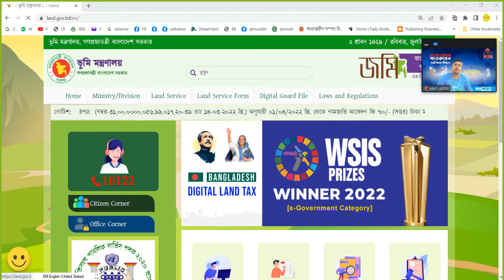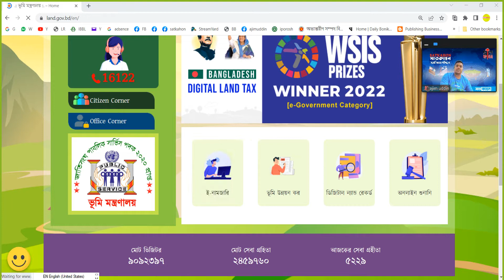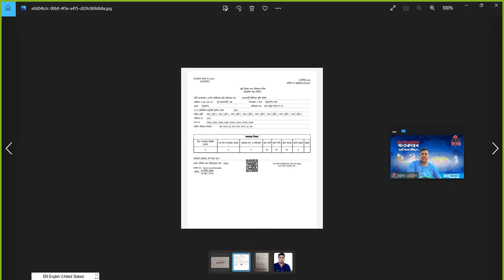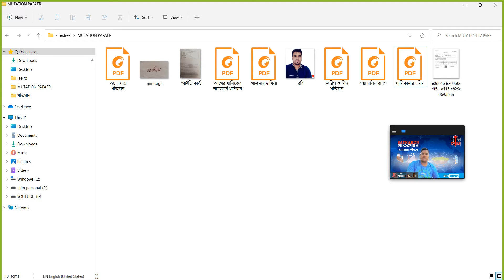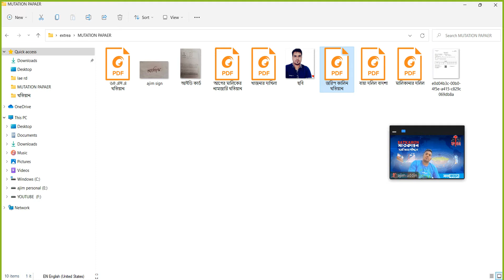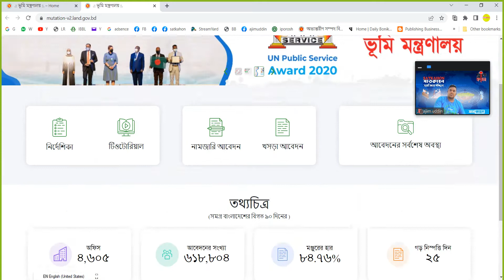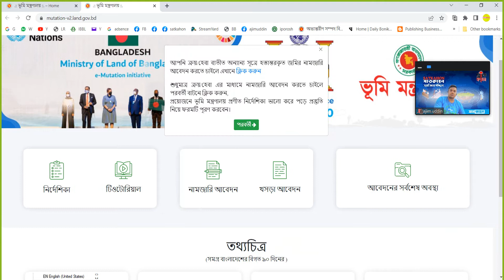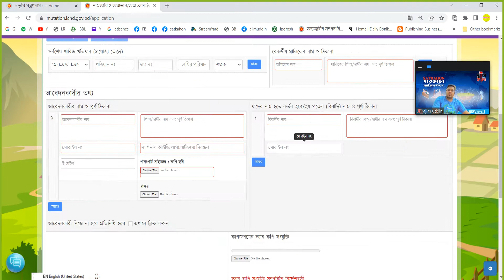নামজারির জন্য কী কী দলিল দস্তাবেজ লাগে